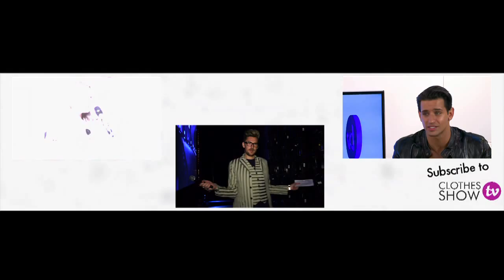Thom Evans Interview @ Clothes Show Live 2013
Ex-Rugby player and model Thom Evans talks boy bands, his brand new OnePiece and catwalks with Made in Chelsea's Ashley James. Thom was strutting his stuff in his underwear in the Fashion Theatre and Ashley catches up with him to give you an insight into the backstage preparations of the models and dancers.